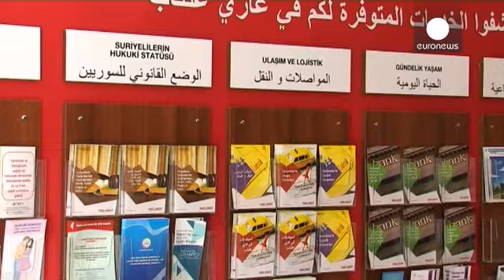Το δράμα των Σύρων μεταναστών στα στρατόπεδα συγκέντρωσης της Τουρκίας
Η Τουρκία είναι η χώρα με τους περισσότερους μετανάστες σε όλο τον κόσμο. Από τα 2 εκατομμύρια μεταναστών που ζουν εκεί, η συντριπτική πλειοψηφία είναι από την Συρία.

Το Euronews  ταξίδεψε στο Οντσουπινάρ, ένα στρατόπεδο συγκέντρωσης στην πόλη Κίλις που βρίσκεται στα σύνορα με την Συρία. Εκεί ζουν 13.000 Σύροι.

Οι περισσότεροι από τους μετανάστες δεν σκοπεύουν να επιστρέψουν στη Συρία. Στο στρατόπεδο έχει στηθεί και υπαίθρια αγορά για να καλύπτει τις ανάγκες τους.